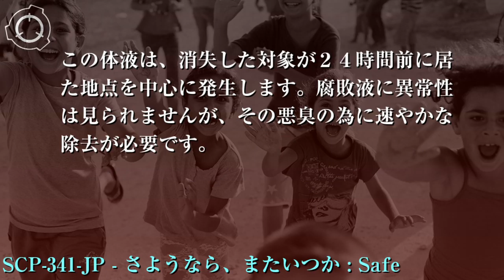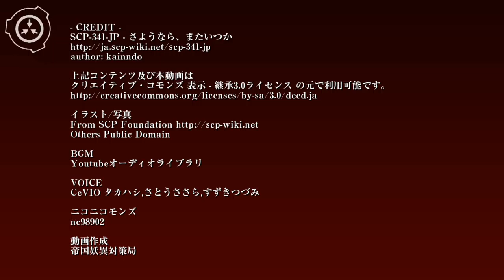SCP財団機密データ：SCP-341-JP - さようなら、またいつか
オブジェクトクラス: Safe

特別収容プロトコル: SCP-341-JPはサイト-8141のコンテナに収容されます。各個体は鎖で繋ぎ、収容違反時の広域拡散を予防して下さい。